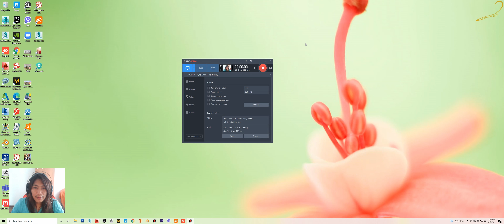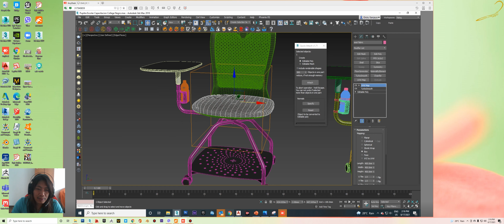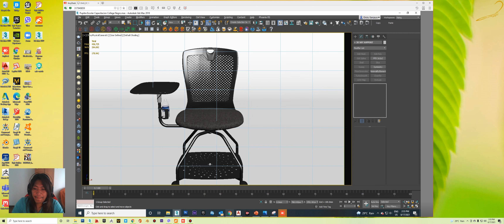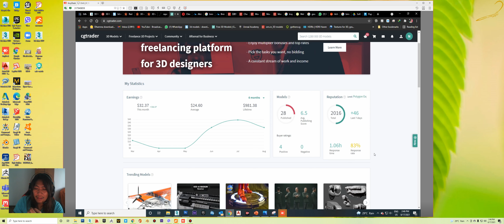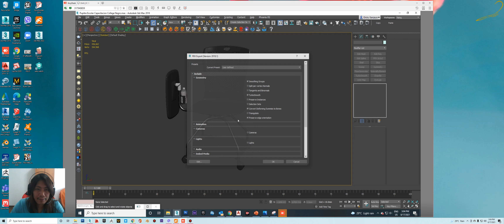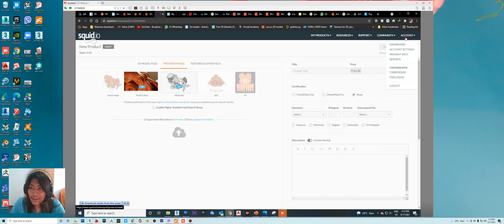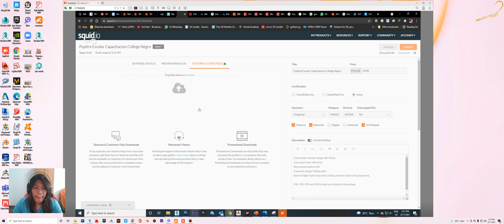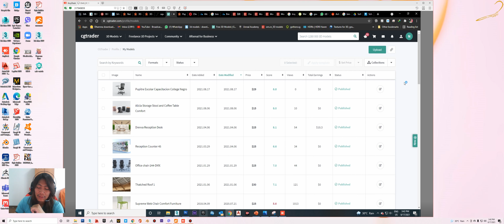ကိုယ်တိုင်လုပ်ထားတဲ့ 3D model တွေကို online website တွေမှာ ဘယ်လိုရောင်းထုတ်ကြမလဲ?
How to sell your 3D models online?
ကိုယ်ဆွဲထားတဲ့ 3D model တွေကို အွန်လိုင်းမှာ ဘယ်လိုရောင်းကြမလဲ။ ဘယ်လိုတွေပြင်ဆင်မလဲ။ ဝယ်သူတွေကိုပြဖို့ ဘယ်လိုပုံတွေကို render လုပ်ရမလဲ။ စျေးတွေဘယ်လိုသတ်မှတ်ကြမလဲ၊ ရောင်းလို့ရလာတဲ့ ငွေထဲက ကိုယ်က ဘယ်လောက် % ပဲ တကယ်ရသလဲ ဆိုတာတွေ ပြောပြထားတယ်။
ကိုယ့်မော်ဒယ်တွေ ရောင်းဖို့အစီအစဉ်ရှိတဲ့သူတွေအတွက် အထောက်အကူတစ်ခုတော့ ဖြစ်မှာပါ။
ကျွန်တော်ကတော့ မော်ဒယ်ရောင်းတာကို အဓိကမလုပ်ဖြစ်တဲ့အတွက် နည်းနည်းပဲ တင်ရောင်းထားပါသေးတယ်။ ရှိထားတာတွေကို ရောင်းတမ်းဖြစ်အောင် မလုပ်ရသေးတာတွေ Library ထဲမှာအများကြီးကျန်နေသေးတယ်။
Turbosquid နဲ့ CG Trader websites တွေမှာပဲ အဓိကတင်ရောင်းဖြစ်သေးတယ်။ ဒီ့အတွက် အဲ့ Website ၂ ခုမှာ ဘယ်လို upload တင်ရောင်းမလဲဆိုတာ ပြောပြထားတယ်။ 3dsky နဲ့  အခြား 3D website တွေမှာလည်း တင်ရောင်းကြပေါ့။ များများတင်နိုင်လေ ကောင်းလေပေါ့။
Turbosquid ကို Turbosmooth လို့ မှားပြောမိတာတော့ သည်းခံပေး။ 😅
အဆင်ပြေကြပါစေ။ ✌️